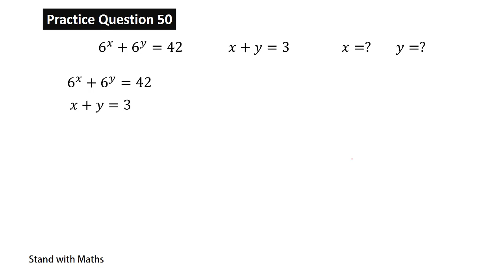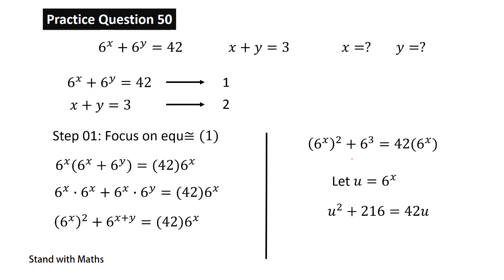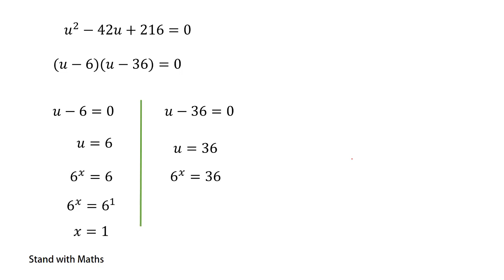Olympiad Math Preparation | Olympiad Practice Questions 50 | Olympiad Math Problem | Sinhala